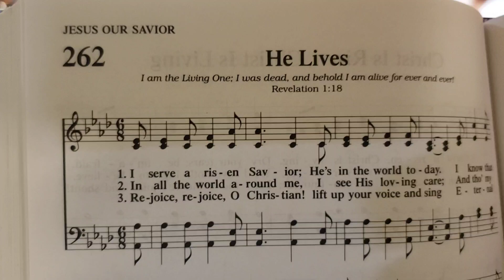He Lives 262